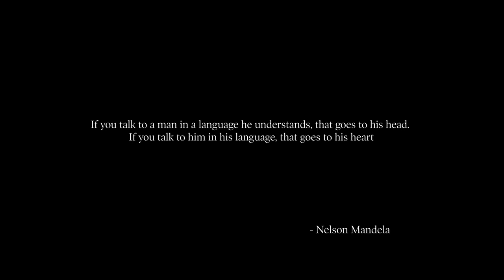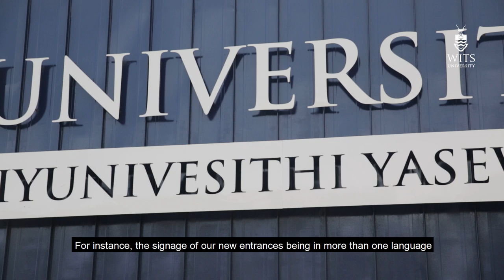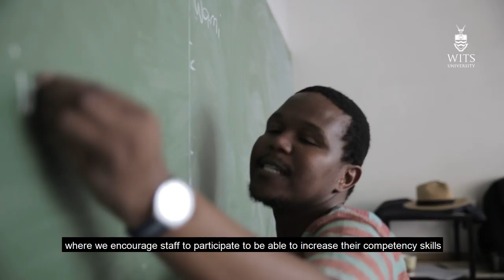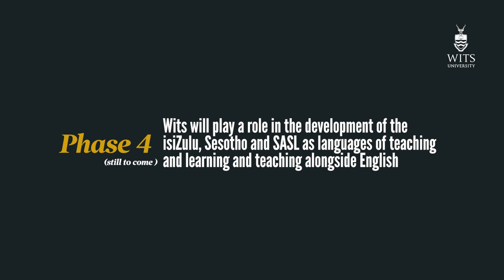Wits Language Policy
Linguistic diversity is a resource for creativity and selfhood. The Wits Languages Policy is developing multilingual graduates who can function in the South African context.